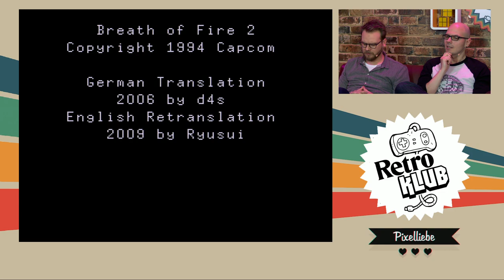Süße Super Nintendo-Nostalgie mit Etienne | Retro Klub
Eddy ist als SNES-Kind natürlich nie der guten alten 16-Bit-Zeit entwachsen. Bewaffnet mit dem Classic Mini und einer extra-langen 90 Minuten-Folge schwelgen wir bei heute in Erinnerungen und spielen alles von Sim City über FIFA, Space Megaforce, Parodius, Ninja Warriors bishin zu Actraiser, Cool Spot, Equinox und Skyblazer.